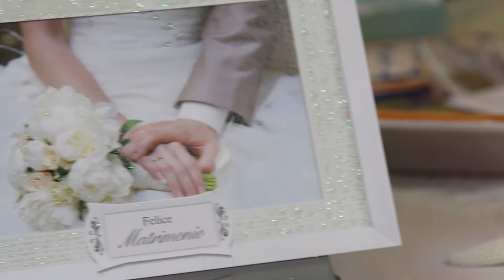Simona e Pietro Wedding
Caltagirone  Wedding Mario Roccuzzo VideoMaker